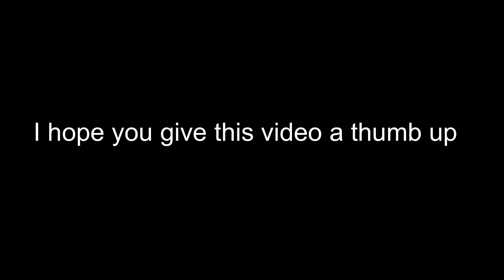Fun Friday bloopers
I hope you guys enjoy this video. Make sure u don’t miss the lately  videos on YouTube. My friends will be still on YouTube with me but just not all the time about I hope you enjoy your rest your day and night see you in next video